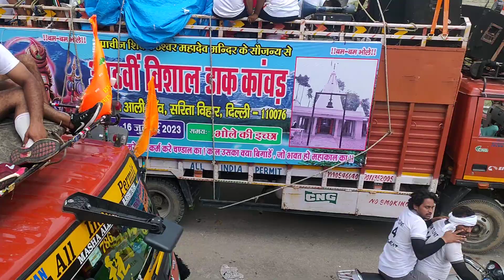Kawad Yatra 2023 Haridwar To New Tilpat Star DJ Lal kuan Delhi